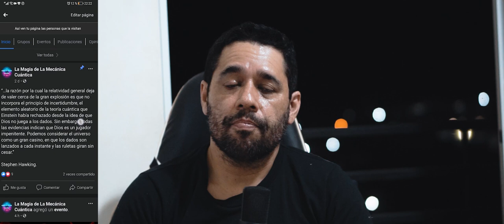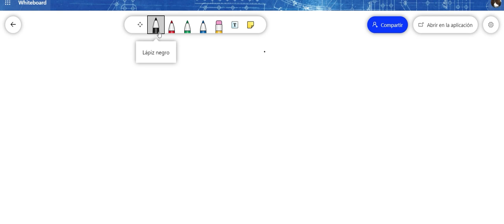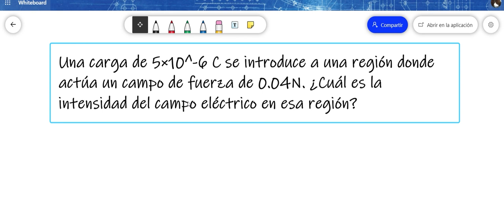Campo Eléctrico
Nos adentramos un poco al tema introductorio a los fenómenos de las partículas cargadas, como lo es el campo eléctrico.